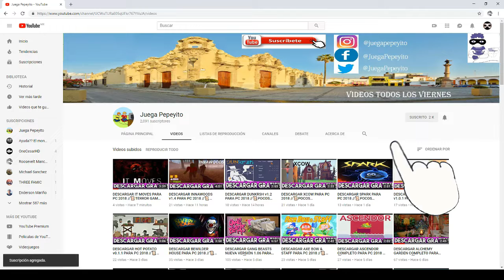TOP 5 : JUEGOS MUY DIVERTIDOS PARA PC [ POCOS y MEDIOS REQUISITOS ] 2 A 6 GB DE RAM | # 1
▬▬▬▬▬▬▬▬▬▬▬ஜ۩۞۩ஜ▬▬▬▬▬▬▬▬▬▬▬▬▬▬
              ▓▓▓▒▒▒░░░ CHECA ESTO ░░░▒▒▒▓▓▓
▬▬▬▬▬▬▬▬▬▬▬ஜ۩۞۩ஜ▬▬▬▬▬▬▬▬▬▬▬▬▬▬

▬▬▬▬▬▬▬▬▬▬▬ஜ۩۞۩ஜ▬▬▬▬▬▬▬▬▬▬▬▬▬▬
  ▓▓▓▒▒▒░░░ TU PUEDES APOYAR AL CANAL ░░░▒▒▒▓▓▓
▬▬▬▬▬▬▬▬▬▬▬ஜ۩۞۩ஜ▬▬▬▬▬▬▬▬▬▬▬▬▬▬

▬▬▬▬▬▬▬▬▬▬▬ஜ۩۞۩ஜ▬▬▬▬▬▬▬▬▬▬▬▬▬▬
               ▓▓▓▒▒▒░░░ DONATIVOS ░░░▒▒▒▓▓▓
▬▬▬▬▬▬▬▬▬▬▬ஜ۩۞۩ஜ▬▬▬▬▬▬▬▬▬▬▬▬▬▬

▬▬▬▬▬▬▬▬▬▬▬ஜ۩۞۩ஜ▬▬▬▬▬▬▬▬▬▬▬▬▬▬

Es un TOP 5 DE JUEGOS MUY DIVERTIDOS  para PC.

Estos juegos son livianos pero con gráficos bastante aceptables
Ademas los juegos son para pc de pocos y medios requisitos como la que nosotros usamos.

REQUISITOS MÍNIMOS:

OS: Windows 7, Windows 8 or Windows 10 64bit
Processor: Intel i3 2nd-Generation 2.5GHz
Memory: 2 GB RAM
Graphics: NVIDIA GeForce GTX650 or equivalent with 1GB VRAM
DirectX: Version 10
Storage: 700 MB available space

🎮🎮🎮🎮 CANALES SECUNDARIOS 🎮🎮🎮🎮